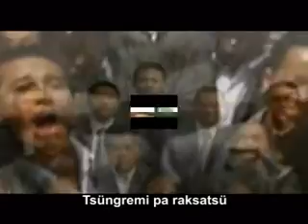Yimjung (covered) Ao Naga song Independence day special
yimjung means peace free from disturbance. Hope everyone will be blessed through this song.